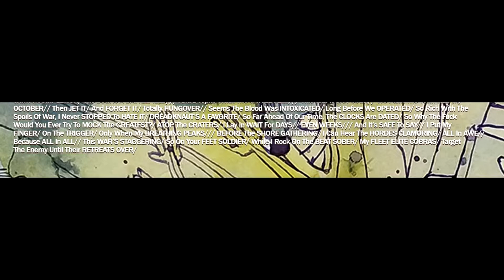SeraphGuard - Divine Intervention -12- Battalion (Interlude)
Prod. By White Lotus